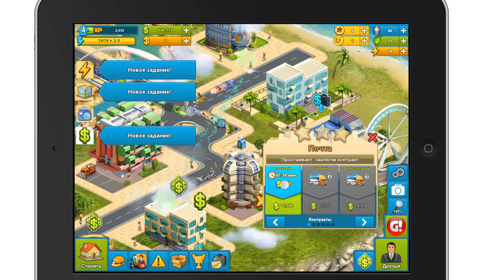Обзор 2020: Моя страна — город будущего своими руками | UiP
Обзор градостроительной стратегии Обзор 2020: Моя страна (My Country) для iPhone и iPad

Про UiP:

UkrainianiPhone.com - самый посещаемый в Украине сайт тематики Apple. На нашем канале вы найдете обзоры интересных игр и программ для iPhone и iPad из App Store. Узнаете как сделать джейлбрейк и какие твики из Cydia лучше использовать. Вам также стоит посмотреть наши обзоры аксессуаров для техники Apple.

Полезно, информативно и с юмором!